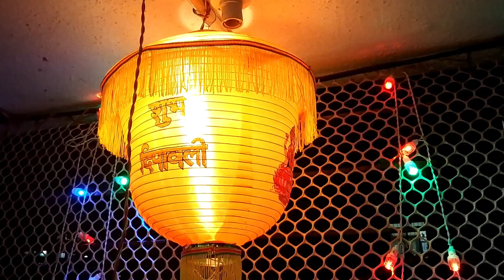My Diwali Vlog 2018 - Celebration, Rangoli, Food | Jyotii Gupta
Namaste.
Here i am sharing My Diwali Vlog with you all that how i spent my diwali with my family.
Happy Diwali, New Year & Bhaii dooj to each one of you, i hope that you all had an amazing & safe diwali.